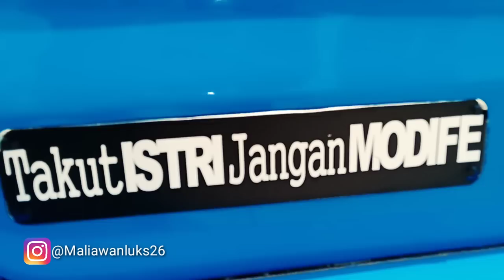Modifikasi angkot terbaru New Carry Full audio & Cctv || Angkot rasa alphard MantuL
Video ini di buat untuk menjadi bahan dan konsep modifikasi mobil temen temen. Video ini dibuat juga untuk menyalurkan hobi khususnya pengguna Mobil Angkot & Mobil Pick up.
Bila ada perkataan yg kurang berkenan mohon maaf Guys.

Untuk yg mau di review mobilnya bisa DM secara langsung.

Jika ada yg mau bertanya tentang Mobil ini Fb@iiansaciineverday